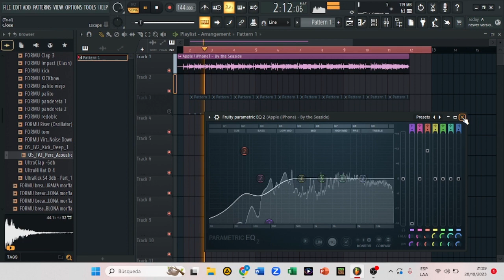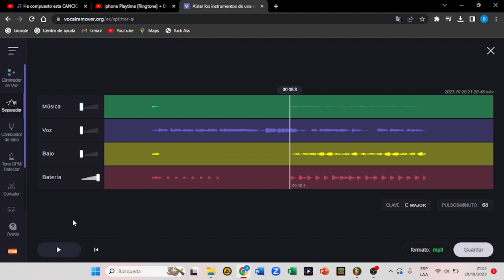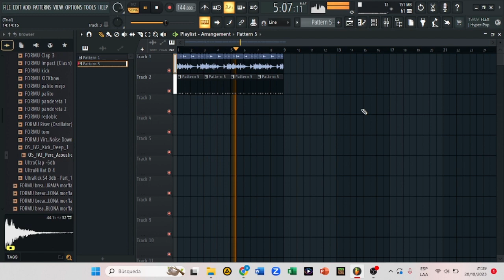Remixé Ringtones de iPhone para que suenen mejor